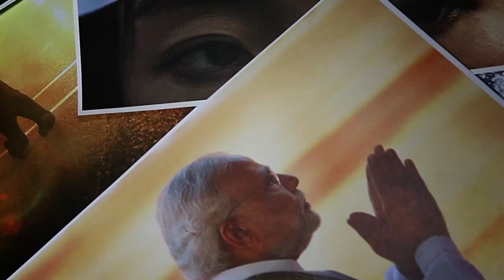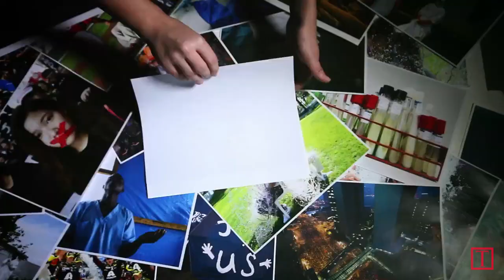Who's Your Pick For Time's Person Of The Year?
Ice Bucket Challenge? Ebola Caregivers? Hong Kong protesters? Who's Your Pick for Time's Person of the Year?